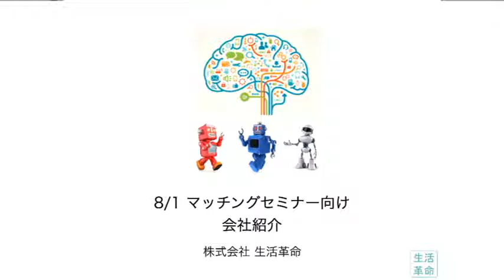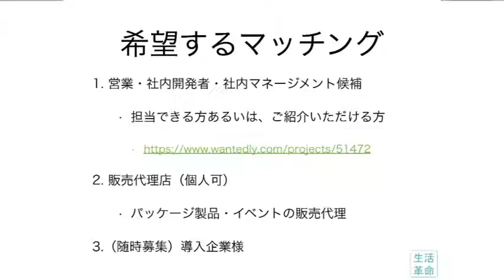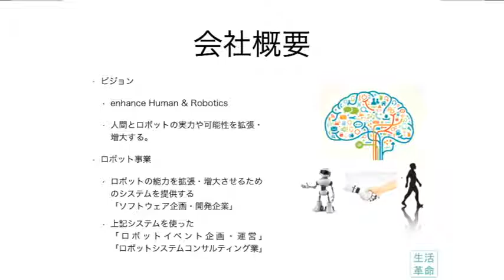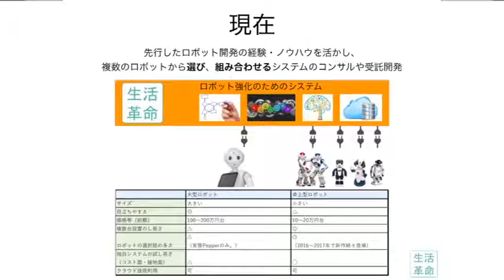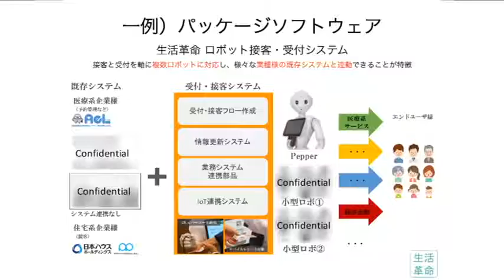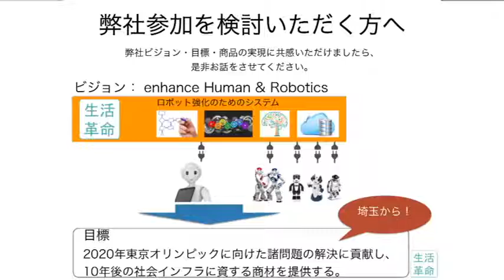株式会社生活革命 - 埼玉ベンチャーピッチ特別版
■ 株式会社生活革命 - 埼玉ベンチャーピッチ特別版（ロボット特集）
2016年8月1日、埼玉県先端産業創造プロジェクトの一環として開催した「埼玉ロボットビジネス交流会」の中で、「埼玉ベンチャーピッチ特別版（ロボット特集）」を実施。事業の内容や外部との提携ニーズをプレゼンしました。